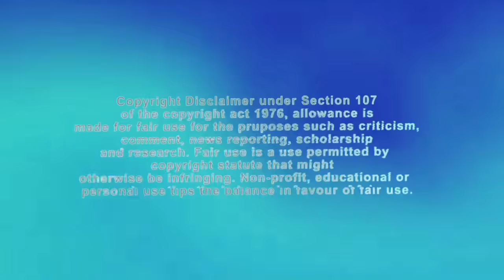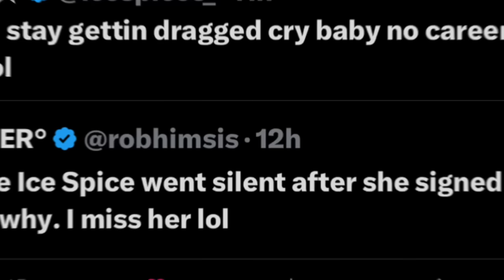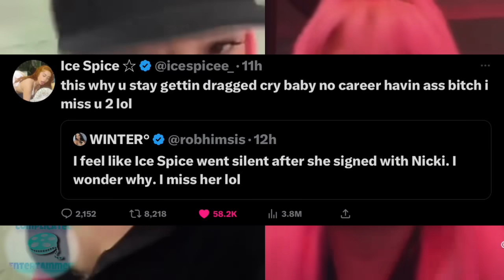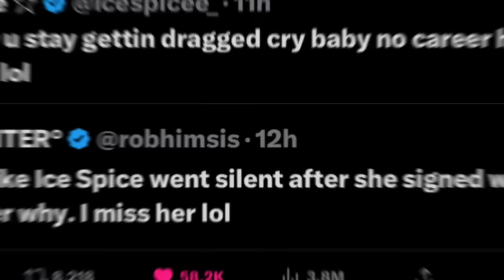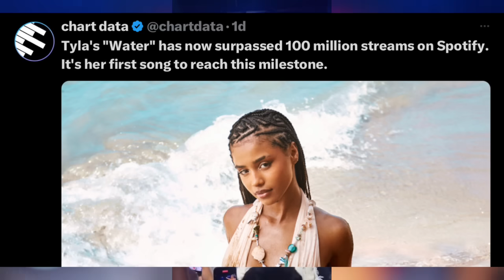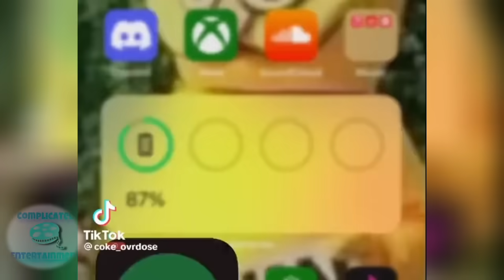Nicki RUINED Ice Spice CAREER? Megan COMEBACK! City Girls FLOPPIN! Tyla TAKING OVER! Spotify EXPOSED